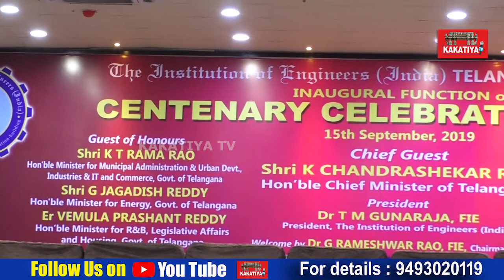Engineers Day #100 Years Celebrations l Ex MP Vinod l Telangana || KAKATIYA TV ll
Engineers Day 100 Years Celberations has done at The Engineers Insistutue of Enginners Bhavan, Hyderabad. Telangana Planning Commions Vice President Vinod, Institutute of Engineers Officials, employees, retired engineers, students also participated in this celebrations